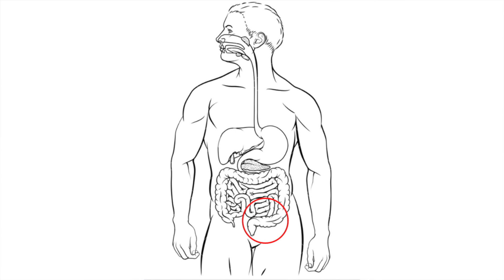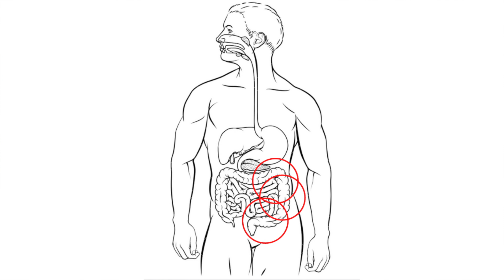Why Does Drinking Coffee Make You Poop? Exploring Why Coffee Makes Me Poop ☕💩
Why does drinking coffee make you poop? Science has been attempting to answer why coffee makes you poop (and why coffee makes me poop!) for decades… and we still aren’t sure. However, we do have some interesting research and theories! Explore that research and those theories with me in today’s video ☕💩

Timestamps / Table of Contents:

✩ Intro: 0:00

✩ Peristalsis Review: 1:04

✩ The Research: 2:40

→ “Effect of coffee on distal colon function.” 1990 study
→ “Is coffee a colonic stimulant?” 1998 study
→ 2000 study cannot find any effect of coffee on stomach emptying time
→ 2009 study can find increased effect of coffee on stomach emptying time

✩ The Theories: 9:16

✩ Closing Thoughts: 13:09

✩ Outro: 13:50

Remember, materials and content available on this channel, Pelvic Empowerment, are intended as general information only, and should not be substituted for medical advice, prescription, diagnosis, or treatment.

→ Jacuzzi - Jobii